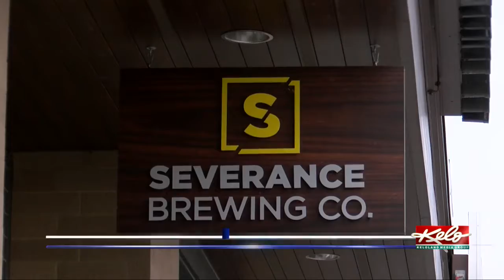March Madness meets Mash Madness